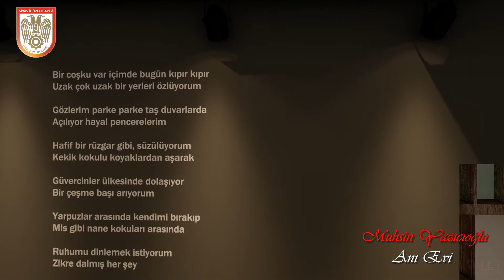Muhsin Yazıcıoğlu'nun Evi Müzeye Dönüşüyor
Sivas İl Özel İdaresi tarafından hazırlanmıştır.